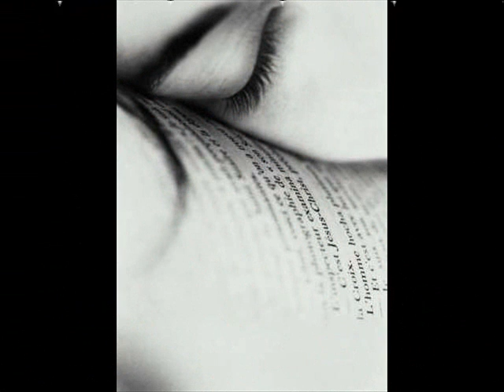L'amore.wmv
poesia tratta dal libro ''Un'altalena di emozioni'' di Ghiribelli Francesca recitata da Tony Esposito di Radio Si da Bruxelles!